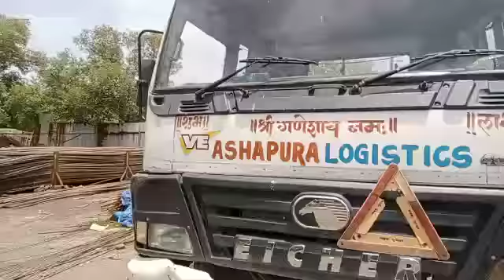HSC U9598534 BRIJESH YADAV TRAILER DRIVER